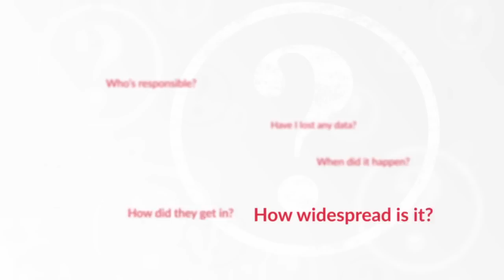FireEye Incident Investigation Solution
Learn how to immediately validate and contain advanced attacks while building a complete picture of the threat in real time.